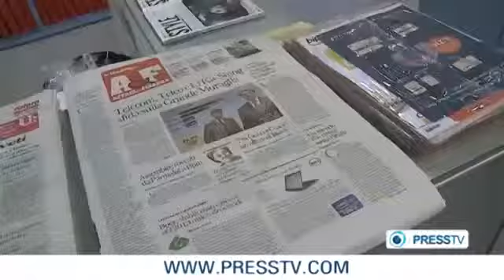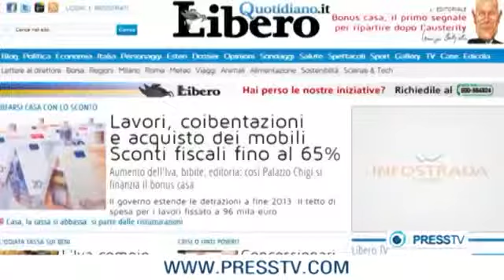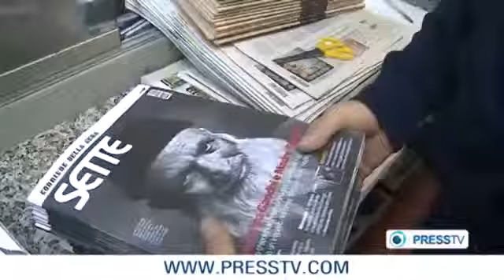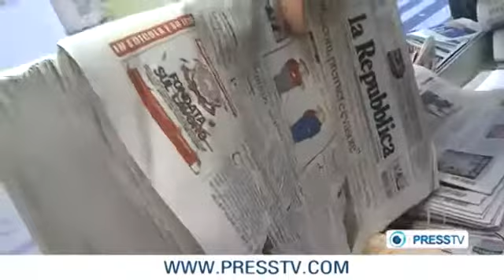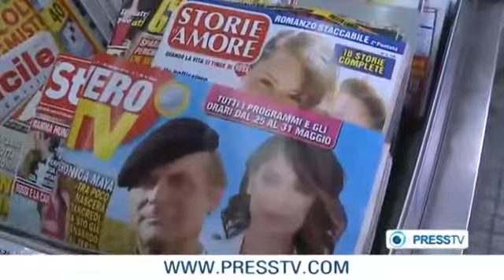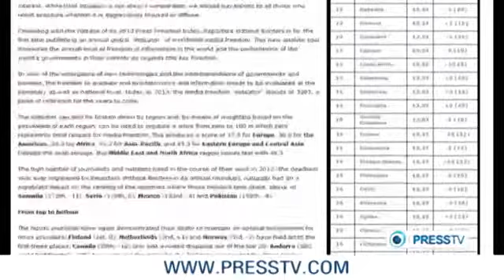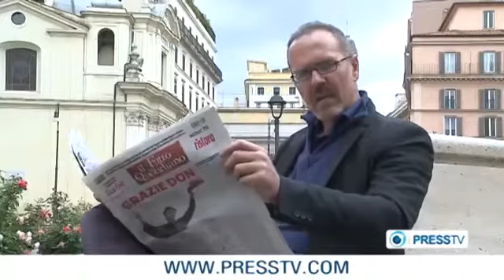LEXXTEX 783 - NEWS MEDIA ILLUSION IN ITALY " THE EMPEROR IS BACK IN TOWN "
This YouTube video was produced by PressTVGlobalNews , check their channel out for more great videos !

Press TV is a 24-hour English language news network owned by the state-owned media corporation Islamic Republic of Iran Broadcasting (IRIB). Its headquarters are located in Tehran, Iran.

The station has been criticised for its uncritical embrace of provocative stances. For British journalist Nick Cohen the station is "a platform for the full fascist conspiracy theory of supernatural Jewish power"[3] and for commentator Douglas Murray it is the "Iranian government's propaganda channel".[4]

Responding to Cohen and others, George Galloway, the British MP and Press TV's UK presenter, has said it "challenges the prevailing orthodoxy" by providing an outsider perspective on "the truth and a voice for the otherwise voiceless". Mehdi Hasan of the New Statesman has argued that "engaging with Iran, no matter who is in charge in Tehran, is a prerequisite for peace and progress in the region. The very fact that Press TV is Iranian-owned makes it the ideal English-language platform on which to do so."